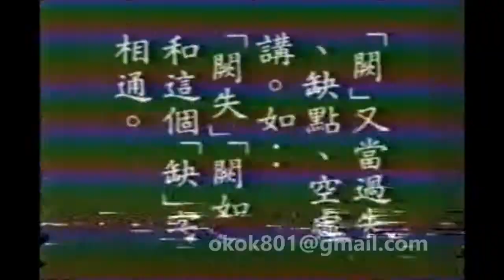☆經典的每日一字☆李蕙芳「闋」